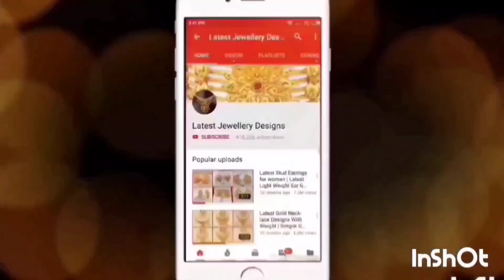Latest Gold Necklace Designs And Bangles Designs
Checkout the latest gold traditional Necklace and Bangles Designs